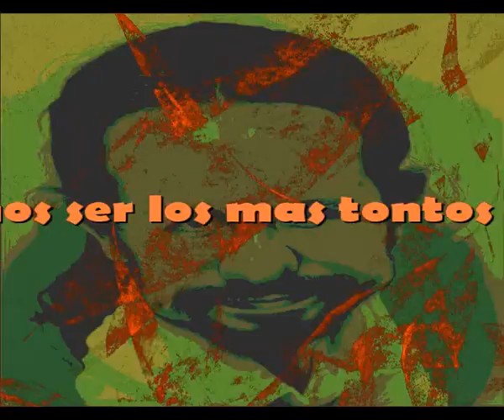Podemos ser los mas tontos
Sir Flansi
YO ME CREIA QUE ERA
EL MAS LISTO
Y RESULTO QUE ERA
EL MAS TONTO

UN HOMBRE INTELIGENTE
EL MENOS INTELIGENTE

QUE PODEMOS HACER
SI SOMOS TONTOS
QUE PODEMOS HACER
SI NO SOMOS INTELIGENTES

UN GRAN POLITICO
Y HA RESULTADO
QUE SOY UN PAYAZO

UN INTELIGENTE INTELECTUA
PERO RESULTA QUE SOY
UN IDIOTA SIN INTELECTO.

INSTRUMENTAL

QUE PODEMOS HACER
SI SOMOS TONTOS
QUE PODEMOS HACER

UN GRAN POLITICO
Y HA RESULTADO

QUE PODEMOS HACER
SI SOMOS TONTOS
SI SOMOS TONTOS.